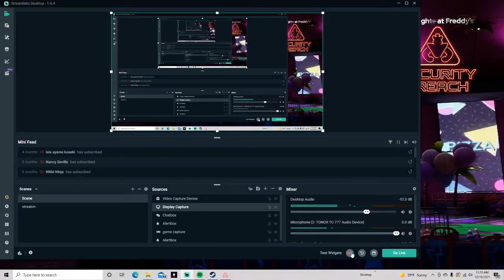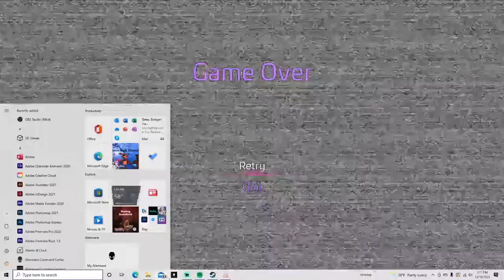FNAF Security Breach: part 2 this took long